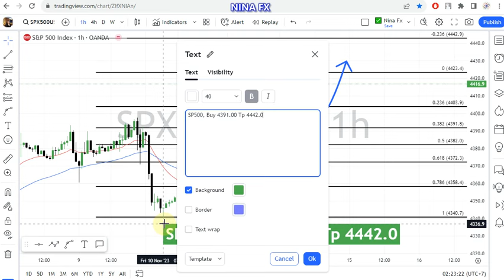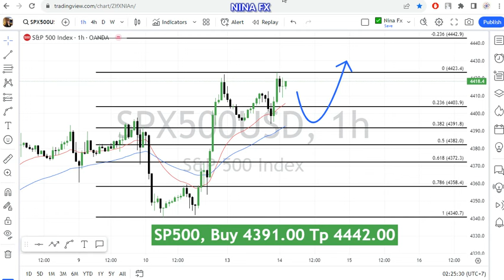S&P 500 Daily Analysis for November 14, 2023 by Nina Fx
BUY 4391.00 TP 4443.00 on forecast.